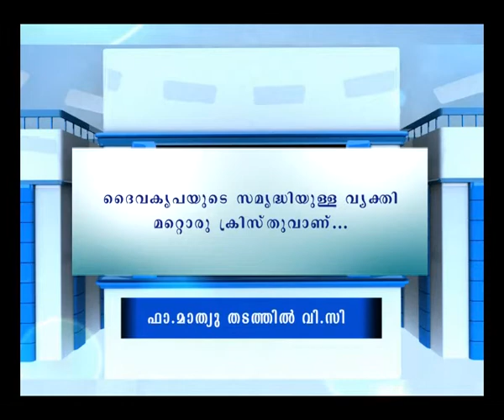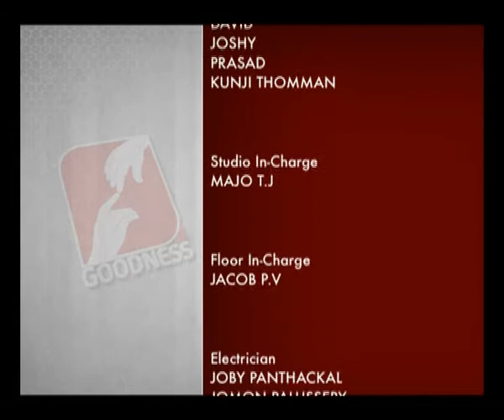JEEVAMRUTHAM | EPI 47 | FR MATHEW THADATHIL V C ദൈവകൃപ നമ്മുടെ ഉള്ളിൽ നിറയുവാൻ